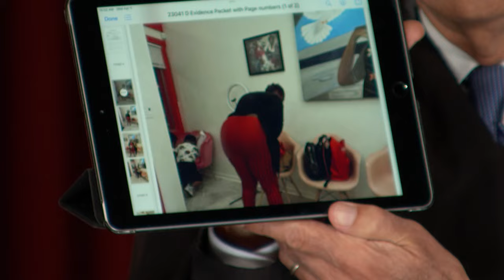Did Salon Owner Steal Clients' Purse? | Part 2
Did Eurdell badmouth Sandra’s Salon after her purse went missing and for a bad hairdo?